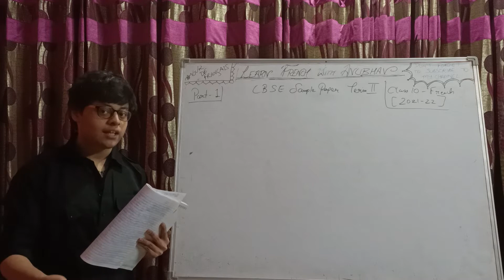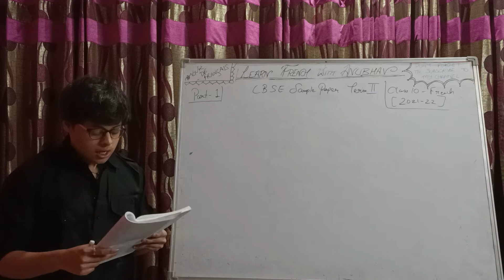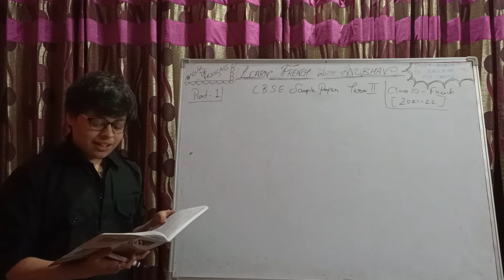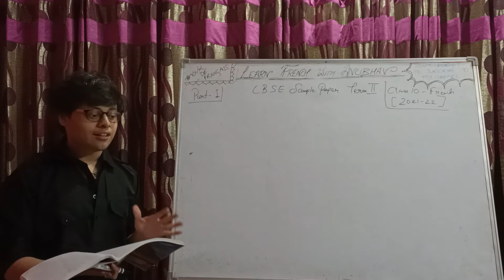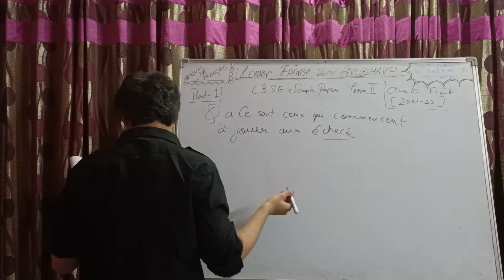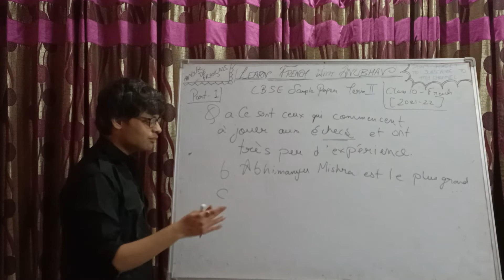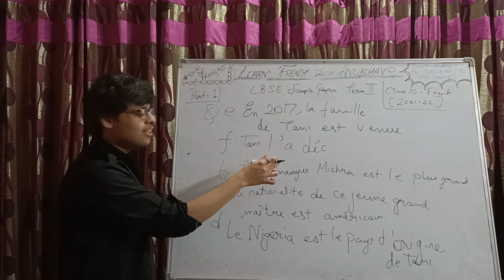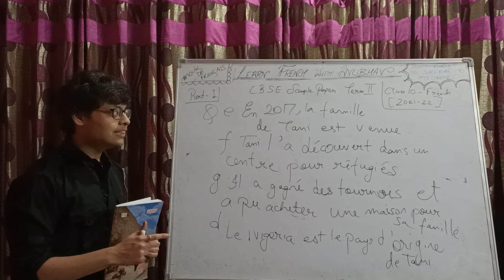CBSE Class 10th French Sample paper solved | 2021-22 | Term 2 |#1| Learn French with Anubhav | #270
Bonjour! In today's class, we have solved the CBSE Sample paper of class 10th French, 2021-22. This one is the Term 2 paper which is subjective. Today, we have discussed the 1st section of it which is Comprehension Passage. I also gave some tips which can be useful while solving an unseen passage question.

Also, this sample paper is made by CBSE, I just discussed the answers here.

I have added the questions below which are discussed in this video. The questions are taken directly from CBSE Sample Paper, 2021-22, Class 10th, French (Term 2).

Comprehension Passage

GRAND MAÎTRE À 12 ANS
C’est le plus grand titre pour un joueur d’échecs « grand maître international ». Pour l’obtenir, il
faut réussir à un certain nombre de matchs. Abhimanyu Mishra, un jeune américain d’origine
indienne, a décroché ce titre à seulement 12 ans. Il est le plus jeune grand maître de l’histoire
des échecs.
PASSIONNÉ DEPUIS TOUT PETIT
Abhimanyu a découvert les échecs à 2 ans et demi et à 5 ans, il battait déjà son père, qui lui a
enseigné le jeu. À 7 ans, il est devenu champion national des États-Unis dans sa catégorie
d’âge. Un autre jeune joueur suit ses traces de près.
DE RÉFUGIÉ À CHAMPION
Tani Adewumi rêve de devenir, lui aussi, le plus jeune grand maître de tout le temps. Ce garçon
de 11 ans a changé la vie de sa famille. En 2017, ses parents, son frère et lui se sont réfugiés
aux États-Unis à cause des violences dans leur pays, le Nigeria. Tani a découvert les échecs
dans un centre pour réfugiés. Progressant très vite, il a commencé à gagner des tournois. Grâce
à Tani, sa famille a pu quitter le refuge et s’installer dans une maison.
En dehors de l’école, le garçon consacre tout son temps à sa passion. Il s’entraîne plusieurs
heures par jour. Pas d’hésitation pour Tani, « Les échecs sont tout pour moi, c’est ma vie »

Answer the following (Any 5)

a. Regardez l’image, que comprenez-vous par le mot débutant ?
b. Qui est le plus jeune grand maître dans l’histoire des échecs?
c. Quelle est la nationalité de ce jeune grand maître?
d. Quel est le pays d’origine de Tani?
e. Quand est-ce que la famille de Tani est venue en Amérique?
f. Où Tani, a-t-il découvert le jeu des échecs ?
g. Comment est-ce que Tani a pu changer sa vie et celle de sa famille ?